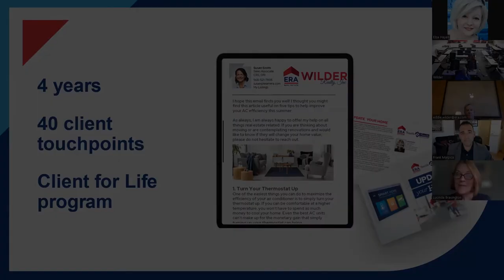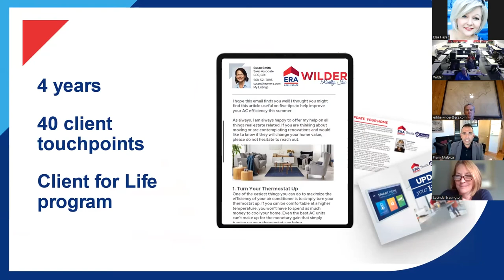ERA Wilder Realty Top 4 products for agents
Here's a highlight of the Top 4 from the Top 10 reasons to join TeamERA Wilder Realty from Frank Malpica, the vice president of strategic growth for Realogy Expansion Brands.